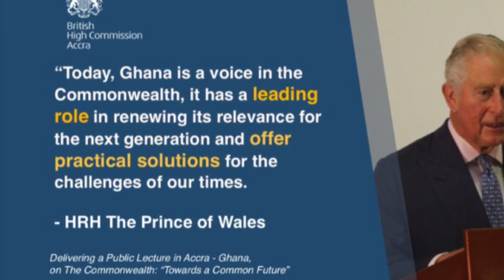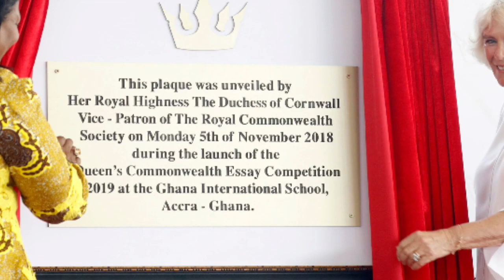Charles & Camilla Continue Royal Visit Ghana - Camilla Receives Traditional Kente Robes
Yesterday The Prince of Wales attended the Accra Ridge Church in Accra, on the third day of the RoyalVisitGhana 🇬🇭
The Prince and The Duchess then travelled to Kumasi and visited the @ManhyiaPalace for a Durbar and Tea with the Asantehene, Otumfuo Osei Tutu II (absolute monarch of the Kingdom of Ashanti). RoyalVisitGhana 🇬🇭
The Duchess is presented with Kente robes at a tea with the King’s spouse Lady Julia. Traditionally only woven by men, Kente cloth is contains a lot of symbolism and the colours have various meanings.
Their Royal Highnesses then attended the Durbar and cultural display. RoyalVisitGhana 🇬🇭
The Prince then visited the new Kumasi Market and meets the “Queen Mothers” of the market, who represent the 10,000 people who trade there.
The Prince visited a cocoa farm in the area. First he was introduced to the Chief of Kona, Nana Konadu Yiadom Kumanin IV and was presented with this portrait, painted by a local artist. RoyalVisitGhana 🇬🇭
The Duchess visited the National Cultural Centre accompanied by Lady Julia. RoyalVisitGhana 🇬🇭
The Prince also went to the university to plant a tree and inaugurate ‘The Prince of Wales Park’.
Today The Prince of Wales has given a speech on The Commonwealth on the RoyalVisitGhana
In the speech HRH talked about the importance of the Commonwealth and people-to-people connections.
The Duchess this morning attended a Women of the World @WOWtweetUK event, meeting Mr. Chikodi Onyemerela, Director of
Programmes and Partnerships at the @BritishCouncil and @JudeKelly_ CBE, founder of WOW. RoyalVisitGhana 🇬🇭